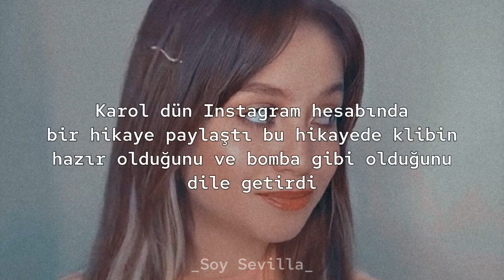Karol SEVİLLA yeni bir şarkı'mı çıkartıyor?!¿Karol Sevilla lanzará una nueva canción?